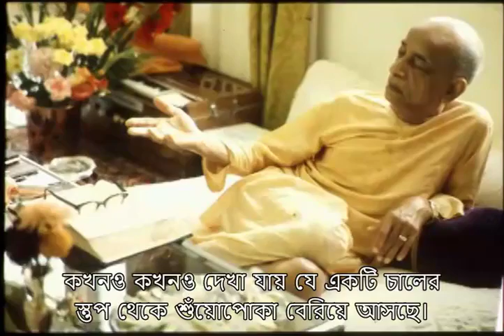৬০. জড় বস্তু থেকে জীবন আসতে পারে না || শ্রীল প্রভুপাদ বাংলা প্রবচন || Caitanya Sandesh